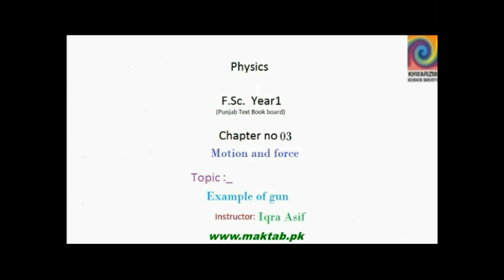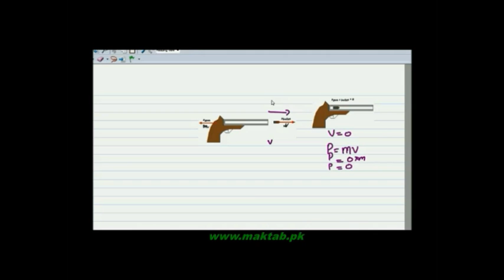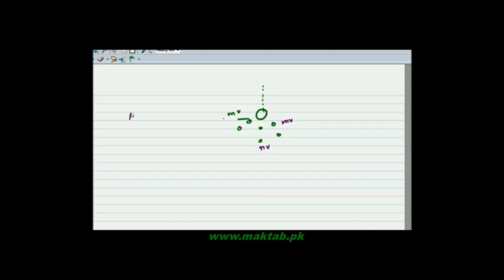FSc Physics Book1, Ch 3, LEC 6: Example of Gun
This video lecture from Motion and Force  (F.Sc. first year physics) covers: The example of momentum in detail. In this video you will learn how a gun operates on the principle of momentum and its explanation by using the concept of 3rd law of motion. Find more e-learning material and educational video lectures in Urdu at maktab.pk. These videos are free to use for promotional and commercial purpose by keeping the credits to Maktab.